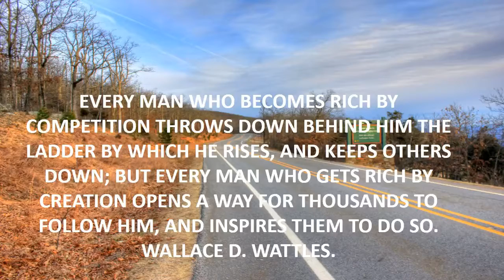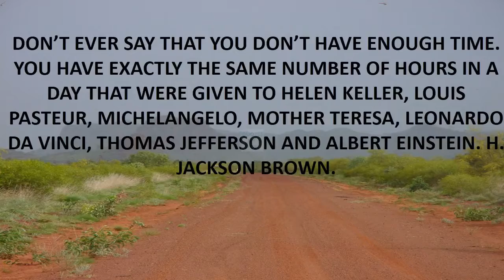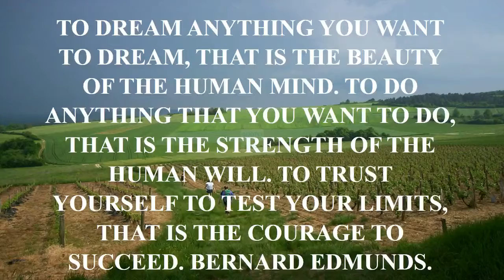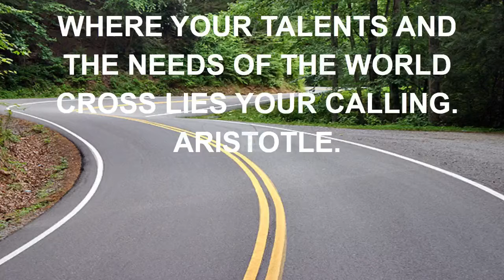quote music religion.mp4